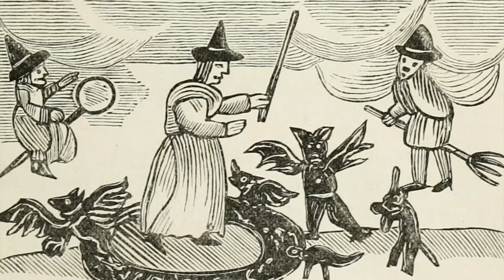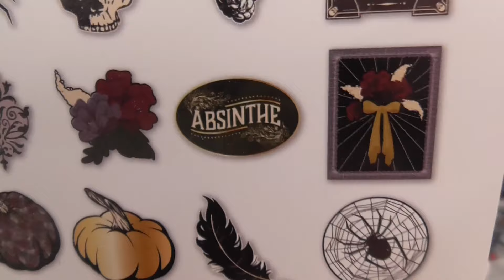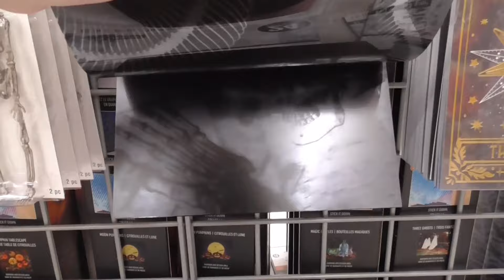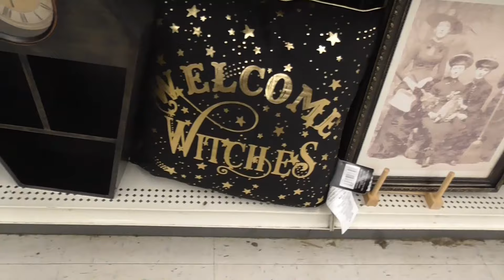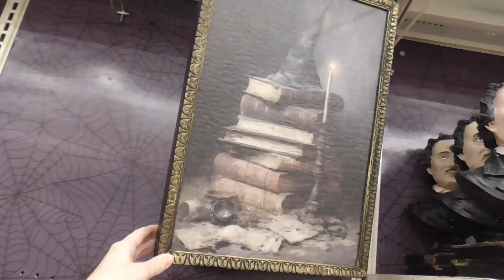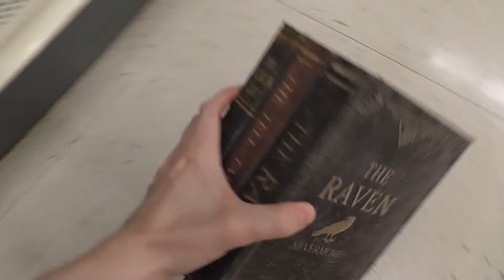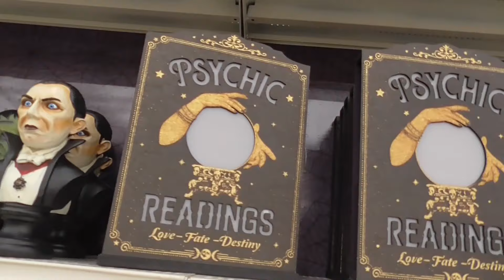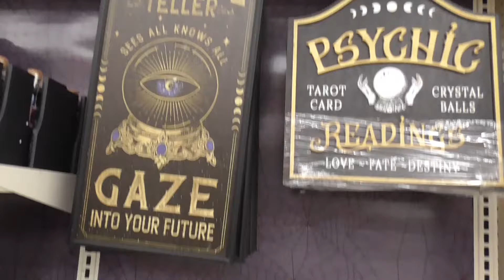Mystical, Romantic, Monsters! Michaels Midnight Moon Collection! Halloween 2024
This video features Michael's witchy, classic horror, and romantic skeleton collection for Halloween 2024, along with some creepy candles and crafting items!

I bid you welcome! My name is Vincent, I am a self-taught artist and a mythology, medieval history, and Halloween/gothic aesthetic enthusiast. I have a passion for bringing fancifully eerie content into the world, with clothing, prints and homeware of my original designs.